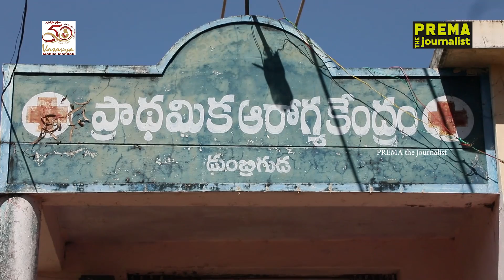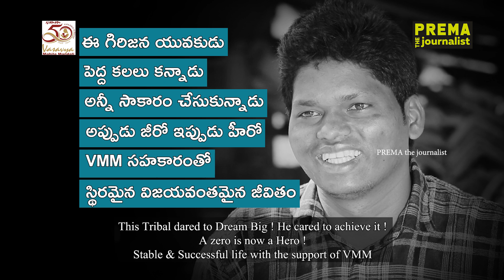Vasavya Success Story#30 || Chitti Babu|| self-sustained Lifestyle || Prema'sDocumentaries#30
PREMA MALINI is a two time Andhra Pradesh State Nandi award, and one time National award winning TV Journalist, with deep expertise in creating socially relevant television documentaries, Celebrity Interviews and news programming.